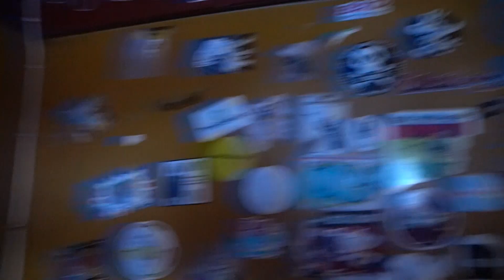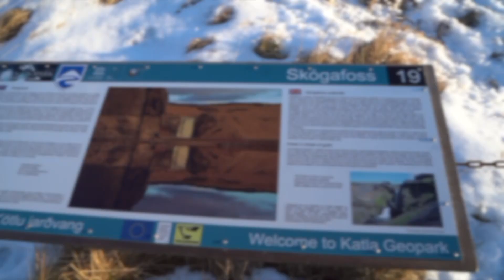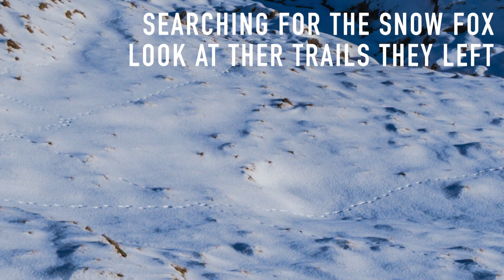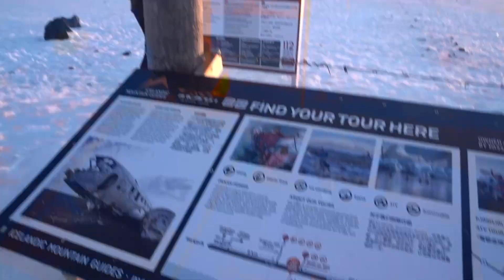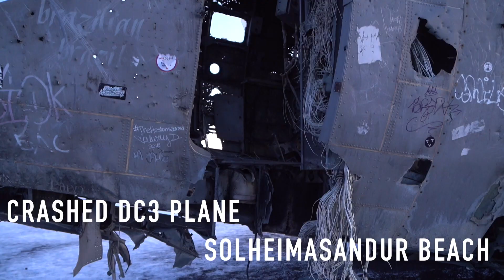Crashed planes, Skogafoss, seljalandfoss a hidden waterfall and black beaches - day 4 - Iceland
Iceland and its Day 4 - we travelled back down the south coast to see these places that we passed on the way to jokulsarlon... some amazong places such as seljalandsfoss & the hidden waterfall.. also visiting Skogafoss to climb the 500 steps to the top of the waterfall amd sit on the edge because I fort I was was some kind of stuntman lol. the venturing to some black beaches with skme magnificent standing rocks and black beaches which have featured in such programs as Game of Thrones and movies, to end the day I visited the site I had been waiting for since I got on the plane to fly over to Iceland... the Crash landing site of rhe DC3 plane... and boy did I have some fun...

Out wid A!!

This channel is all about me travelling to different parts of the world alone showing the very reason why the world is so vast and large with very few words, my aim is to use the videos to show people how to travel, I make a huge variety of videos for everyone and they will all be different depending on the culture and the country that I visit.

As well as making entertain videos(I hope) I also like to help YOU out too, with videos such as: